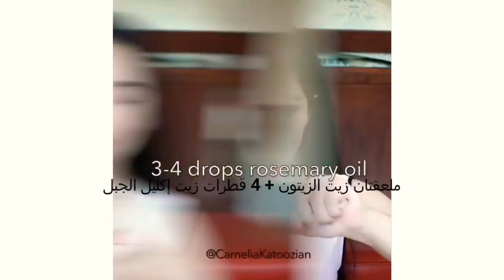Des moyens faciles de prendre soin de votre beauté à la maison comme soins visage et cheveux